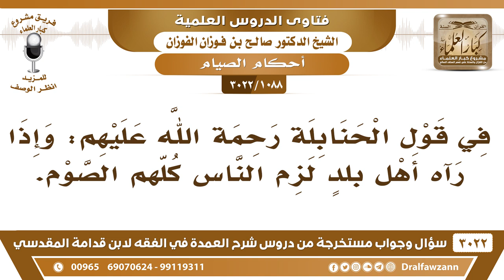[1088 -3022] ما التوجيه في قول الحنابلة في إثبات شهر رمضان: إذا رآه أهل بلدٍ لزم الناس كلهم الصوم؟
-"[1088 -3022] السؤال: يقول: في قول الحنابلة رحمة الله عليهم وإذا رآه أهل بلدٍ لزم الناس كلهم الصوم.
الجواب: الجَوَابُ: هذا عاد مسألة خلافية هل إذا رؤي الهلال يلزم كل أهل الأرض من المسلمين أن يصوموا ولو اختلفت المطالع؟ لا الصحيح أنها تختلف المطالع، فكل قومٍ يصومون برؤيتهم، لأن المطالع تختلف يطلع عندنا ولا يطلع عند الآخرين إلابعدنا مثلاً، نعم.
للاشتراك في قناة الشيخ صالح الفوزان

للاستفسار والإقتراحات والدعم
رئيس الفريق
لمشروع كبار العلماء